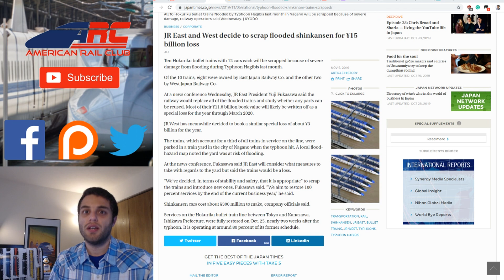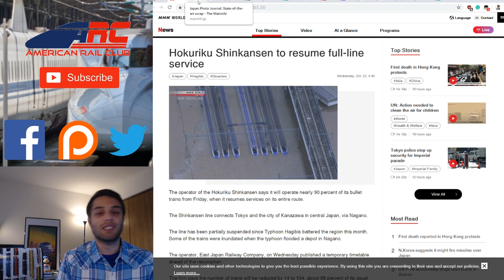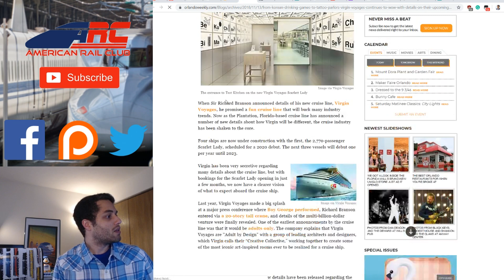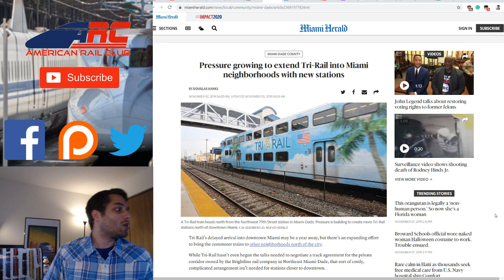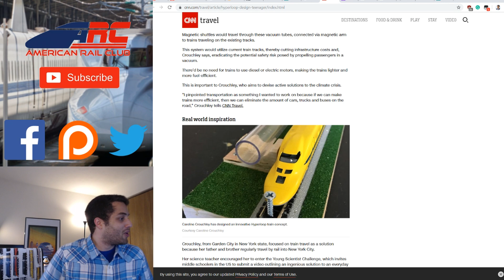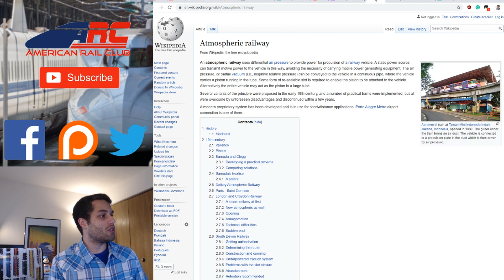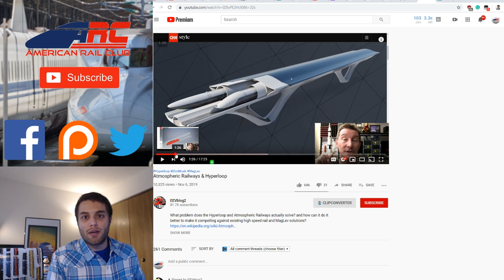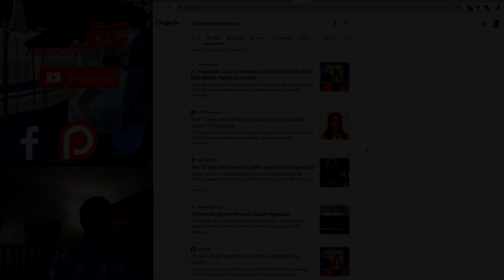𝐒𝐰𝐢𝐦𝐦𝐢𝐧𝐠 𝐒𝐡𝐢𝐧𝐤𝐚𝐧𝐬𝐞𝐧! - Virgin Trains to Port, Hyperloop 2.0 and more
Shinkansens go for a salty swim to scrap, Virgin Trains take a dip into port, the Hyperloop media sinks to a new low, and the Stig drives a train. We cover everything (but that last one) in this week's news roundup.

🚄 Get a $25 credit off your first car rental on Turo

Hicast Infrastructure, Holly Evenson, Johannes Urbanski, John Bauer-Buis, John P Manley, Sarah Hill and Trevor Gwin

(If anything is missing, please inform me in the comments below)